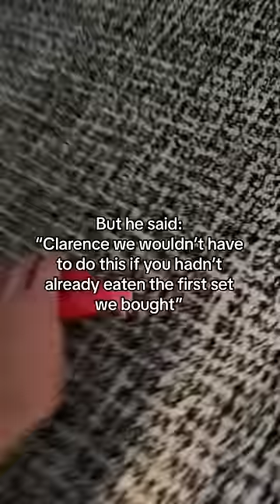These MONSTERS should NOT be allowed to own a dog! 😢